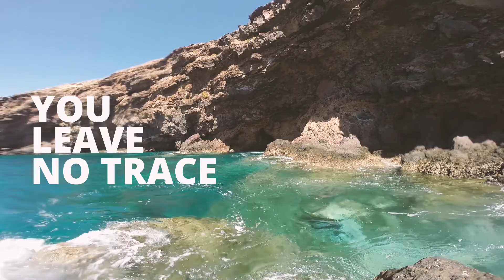Coasteering Madeira Island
The most EPIC outdoor activities in Madeira Island, available all year around